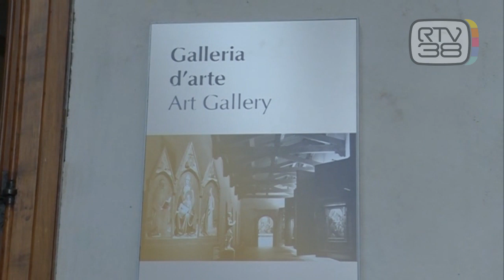RIAPRE L'ISTITUTO DEGL'INNOCENTI